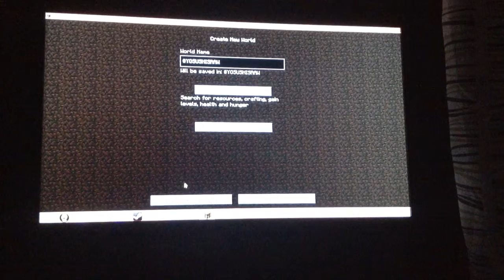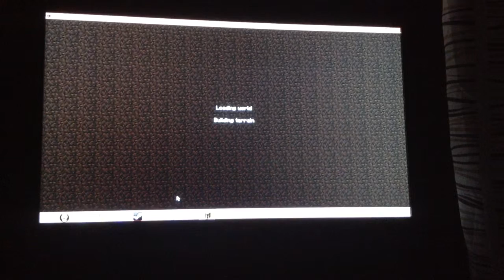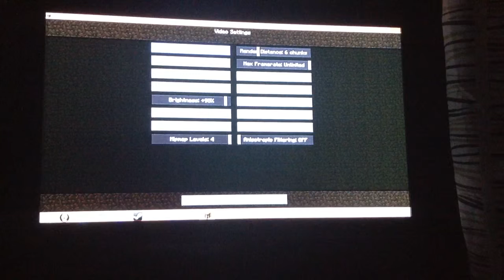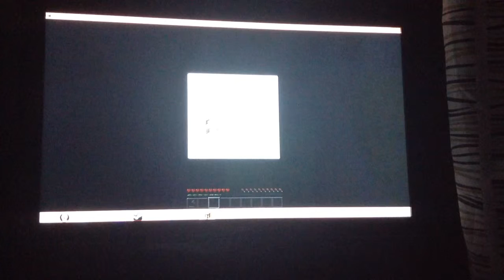The Minecraft Series #2 - restart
A new world for a new start